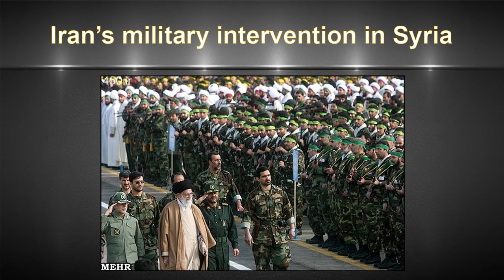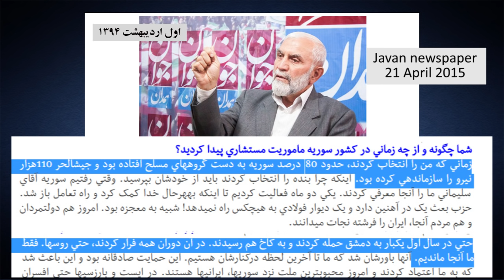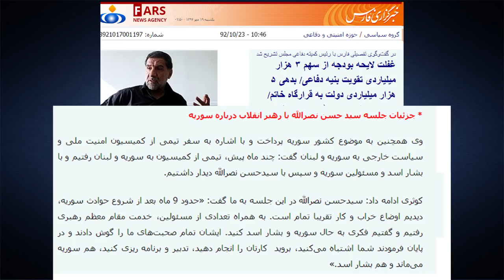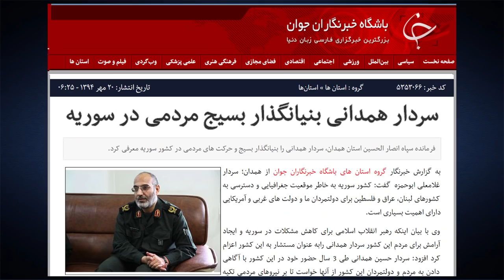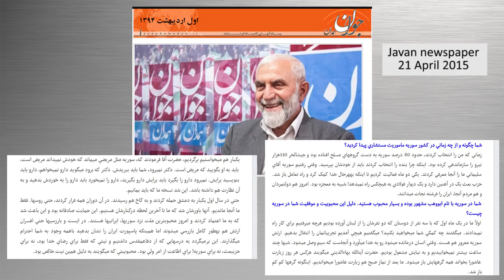Iran Revolutionary Guards in Syria and creation of National Defense Forces (NDF)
Hassan Dai, Iranian American Forum
Death of IRGC’s commander General Hamedani in Syria sheds light on the Iranian military intervention since 2011. Hamedani was the creator of National Defense Forces (NDF) in Syria, a para-military force similar to Iranian Bassiji forces that Hamedani commanded for years